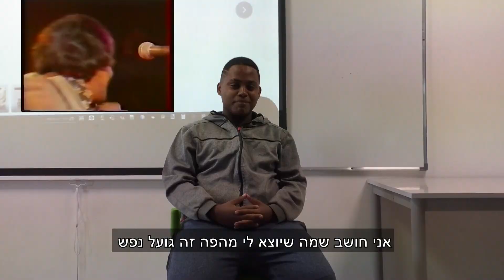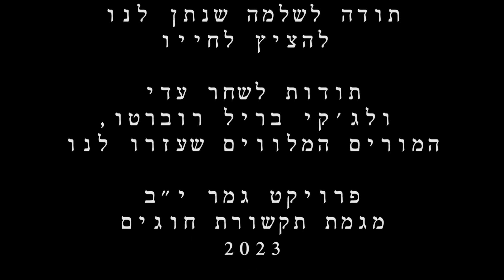"הזמיר" דוקו קצר, בהשתתפות שלמה פטנה ואוריה דהישראלי, מגמת תקשורת תיכון חוגים בחיפה: חולם להיות זמר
תודה מיוחדת לשלמה פטנה :
על הכיף הגדול שהיה יחד!
על זה שהביא את עצמו בלי חשש וחשף את החלום והדרך שלו מול המצלמה,
ועל הסכמתו לשתף ברשתות את הסרט,
ועל שבחר בי להיות שותפה למסע,
אושר וזכות גדולה לעזור לך שלמה!

תודות:
לבית הספר  התיכון "חוגים" בחיפה
למורה לקולנוע ותקשורת שחר עדי
תודות להנהלת בית הספר חוגים - על האישור להעלות את החומר ברשתות ולשתף.

ברגשי כבוד והערכה אוריה דהישראלי
מורה לקול,
מאמנת לביטחון עצמי, לשיפור מערכות יחסים דרך שירה ואמנות הקול,

הסטודיו מציע:
מסלול הכשרה לזמרים,
סדנאות חד פעמיות לקבלת ביטחון בהופעה,
קורסים שנתיים, וקורסים קצרים,
שיעורים יחידניים,
והפקות במה בהופעת תלמידים לעידוד הלומדים ולקידומם
הסטודיו לשירה ואמנויות הבמה -אוריה דהישראלי

ליצור קשר עם שלמה הזמר אימייל EMAIL

אוהבים לשיר אבל מול אחרים הביטחון יורד לריצפה? הקול רועד או נחנק, והבטן מפרפרת?

בסדנת פרפורמר 🎤
עכשיו במחיר מצחיק!!

מקבלים
*כלים להעלאת הביטחון העצמי בשירה מול קהל* 🎸
✓שיפור הדימוי העצמי
✓מרימים את האנרגיה ושמחת החיים
✓כלים לשירה חזקה - וכובשת קהל
✓לומדים לחבר את הקהל אלינו דרך הרגשות
✓ולהפוך לאישיות ממגנטת ומושכת

אבל...
 *מספר המקומות מוגבל*
 אז כל הקודמ/ת  – זוכה🙂

אוריה דהישראלי
מורה לקול ומאמנת לביטחון עצמי בהופעה🎤

 שילחו בהקדם אימייל לאוריה דהישראלי

לקבלת ההדרכה בחינם 5 תרגילי הקול הכי טובים לחימום הקול -   הקליקו כאן על הלינק

להצטרפות לקבוצת הפייסבוק הייחודית של זמרים -
טיפים וקבלת משוב על שירים שאתם מבצעים - בקשו להצטרף כאן לקבוצה בלינק: